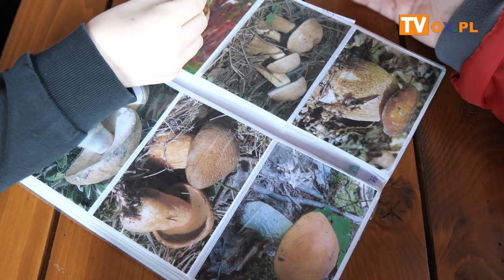wiosenne sprzątanie Rezerwatu Przyrody i terenów zielonych w Cieszynie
We wtorek 26 marca Komisja Ochrony Przyrody Krajoznawstwa i Turystyki Pieszej Beskid Śląski PTTK Cieszyn wspólnie po raz 25
 z Urzędem Miasta wiosenne sprzątanie Rezerwatu Przyrody i terenów zielonych w Cieszynie. W akcji sprzątania wzięli udział uczniowie ze szkoły Podstawowej nr 5 i ZSEG w Cieszynie
Ponadto w akcji brał udział tez Wiktor Naturski z Nadleśnictwa Ustroń,
 które ufundowało upominki dla  biorących udział w konkursie.
 W sumie zebrano 30 worów w większości
 butelki szklane po napojach alkoholowych oraz plastiki i kartony,
 Nie zabrakło tez  przedmiotów wielkogabarytowych jak  opony samochodowe,  części mebli, plastikowe naczynia  czy porzuconą odzież.
O  składowanej zbiórce przekazano informacje do Zakładu Gospodarki Komunalnej.
Wszyscy otrzymali pamiątkowe butony symbolizujące  akcje sprzątania.
Na koniec młodzież otrzymała ciepły  posiłek przygotowany na Campingu "Pod Czarnym Bocianem"